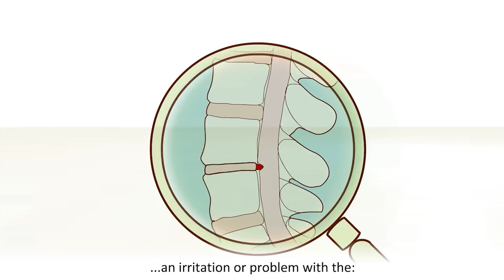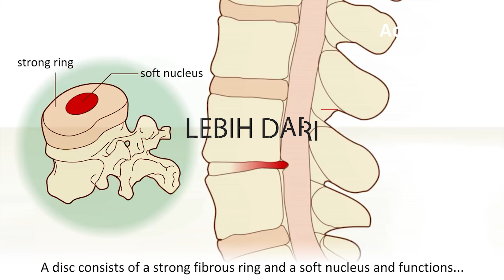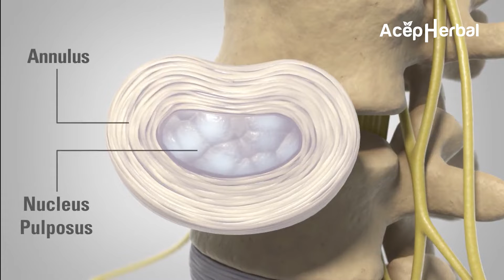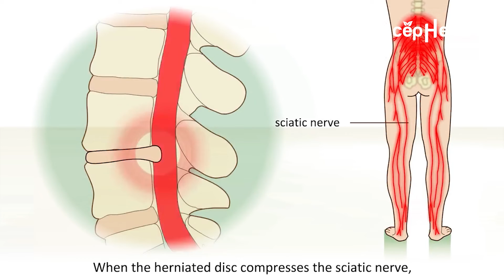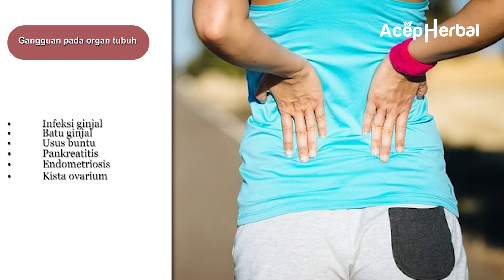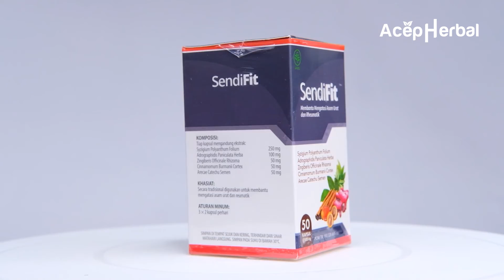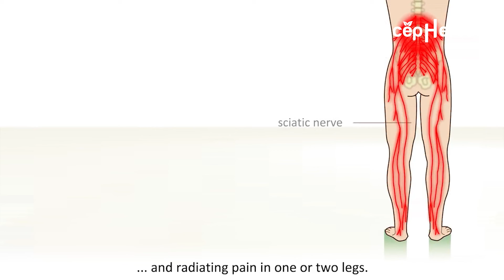Sakit Pinggang : Gejala,Penyebab Dan Cara Pengobatnya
Low back pain atau sakit pinggang adalah sakit pada punggung bagian bawah. Penderita sakit pinggang bisa mengalami rasa sakit yang hilang timbul maupun terus menerus, pada salah satu sisi pinggang atau keduanya.
Sakit pinggang paling sering disebabkan oleh cedera otot atau sendi di area pinggang, bisa akibat posisi tubuh yang salah, mengangkat benda berat, atau melakukan gerakan secara berulang. Sakit punggung bawah ini juga dapat disebabkan oleh gangguan organ ginjal, infeksi, atau masalah tulang belakang.

Sendifit Acep Herbal Sehat Sendi merupakan suplemen yang diformulasikan khusus untuk membantu dalam menutrisi, merawat serta mencegah dari berbagai kondisi yang dapat menyerang kesehatan tulang dan sendi Anda

Bagi anda yang membutuhkan  Sendifit Acep Herbal !

1. Potongan harga spesial
2. Bisa bayar setelah barang sampai
3. Garansi uang kembali apabila barang tidak sampai

Kode Produk :  IFI-KYT
Jumlah Pemesanan :
Nama :
Alamat lengkap :
No.Hp/Tlp :

 IFI-KYT : 6 Botol : Johar Arifin : Jl. Manokwari Indah 03/12 Kota Jepara : 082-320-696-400